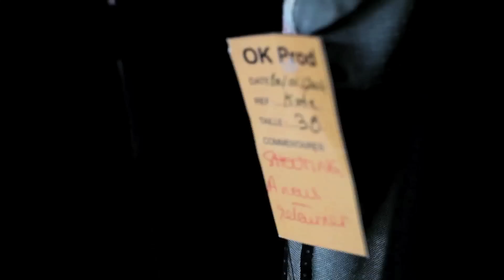MAKING OF | Collection Printemps Été 14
Entrez dans les coulisses de la collection printemps Été 2014